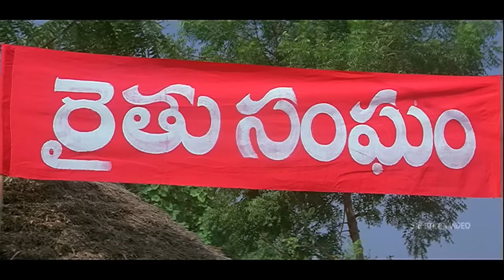Veera Telangana telugu Movie Part 6/13 | R Narayana Murthy | Sri Balaji Video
Watch & Enjoy Veera Telangana telugu Movie (720p) Starring R Narayana Murthy, Vijayaranga Raju, Krishneswara Rao, Nataraj, Chakrapani, Direction - Producer and Music Composed by R Narayana Murthy.

Yadagiri (R Narayana Murthy) is a working under local landlord (Vijayaranga Raju). That landlord used to harass the people of the village and treat every village as a bonded labour to him. He usurps the properties of the people and amasses huge wealth and commands the entire village. Even he doesn't allow the children to go to school and become literate and makes them to work in his backyard. At this juncture, Andhra Maha Sabha emerges from the Communist Party of India and the leaders gives a call to the people to revolt against the landlord and also against the Nizam.

The CPI leaders exhort the people that they need not pay any tax on their land and take away the yield to their homes instead of sending them to the landlord's house. This irks the landlord who complains to the Nizam Nawab that the people are revolting against the government and is avoiding payment of tax. So the Nizam Nawab tells his military commander to crush the movement. The military commander, who was a Muslim, starts killing people mercilessly and in addition to the government military, he prepares a group of private army called Razakars and incites them to kill people, who talk against the Islam religion and the Nizam Nawab.

Once a youth takes part in a procession called by Andhra Maha Sabha and succumbs to a bullet injury from the landlord's sister. Landlord orders that nobody should touch the dead body and no one should help in cremating him. But Yadagiri, who was going by that way helps the woman to shift the body for funeral. This irks the landlord and punishes Yadagiri. Not only that, he tries to thrash Yadagiri's mother, which forces Yadagiri to revolt against the landlord and join the Andhra Maha Sabha and takes up a rifle for an armed struggle. How the Nizam's military commander ruthlessly killed people and how the Andhra Maha Sabha's army reacted to the acts? How they took revenge against the killing of their leaders? Answers to all these question form part of the climax.